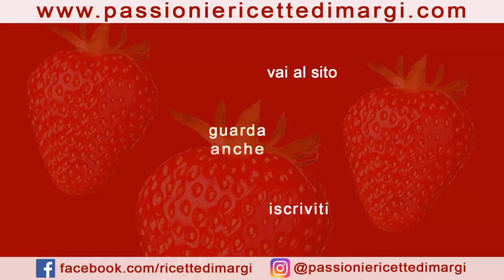Profumi di Settembre: Zucca e Castagne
Settembre porta con sé profumi e sapori che annunciano l’arrivo dell’autunno, e questa raccolta di ricette celebra due ingredienti iconici della stagione: la dolcezza avvolgente della zucca e il gusto inconfondibile delle castagne. Ogni piatto è un omaggio ai profumi di settembre, perfetto per chi desidera portare in tavola il calore e la ricchezza dei sapori autunnali.

TORTA SALATA CON ZUCCA PATATE E SPECK
INGREDIENTI
400 gr patate
250 gr zucca
sale
2 uova
1 bicchiere di latte
origano
80 gr speck
200 gr mozzarella secca
1 rotolo pasta brisè
formaggio grattugiato
Torta zucca e cioccolato
Ingredienti
500 gr polpa di zucca
300 gr farina 00
200 gr zucchero
3 uova
140 ml olio di semi
1 bustina di lievito
60 gr cioccolato in pezzi
zucchero a velo
CASTAGNACCIO MORBIDO
INGREDIENTI (TORTIERA: 24 CM)

250 gr di farina di castagne
30 gr di uvetta
1 rametto di rosmarino
300 ml di acqua
10 ml di olio extravergine di oliva
40 gr di pinoli
un pizzico di sale
🇬🇧  SAVORY PIE WITH PUMPKIN, POTATOES AND SPECK
INGREDIENTS
400 g potatoes
250 g pumpkin
salt
2 eggs
1 glass of milk
oregano
80 g speck
200 g dried mozzarella
1 roll of shortcrust pastry
grated cheese
Pumpkin and chocolate cake
Ingredients
500 g pumpkin pulp
300 g 00 flour
200 g sugar
3 eggs
140 ml seed oil
1 sachet of yeast
60 g chocolate pieces
powdered sugar
SOFT CHESTNUT
INGREDIENTS (CAKE PAN: 24 CM)

250 g of chestnut flour
30 g of raisins
1 sprig of rosemary
300 ml of water
10 ml of extra virgin olive oil
40 g of pine nuts
a pinch of salt
🇫🇷  TARTE SALÉE À LA CITROUILLE, POMMES DE TERRE ET SPECK
INGRÉDIENTS
400 g de pommes de terre
250 g de potiron
sel
2 oeufs
1 verre de lait
origan
80 g de grain
200 g de mozzarella séchée
1 rouleau de pâte brisée
fromage râpé
Gâteau à la citrouille et au chocolat
Ingrédients
500 g de pulpe de potiron
300 g de farine 00
200 g de sucre
3 œufs
140 ml d'huile de graines
1 sachet de levure
60 g de morceaux de chocolat
sucre en poudre
CHÂTAIGNE TENDRE
INGRÉDIENTS (MOULE À GÂTEAU : 24 CM)

250 g de farine de châtaigne
30 g de raisins secs
1 branche de romarin
300 ml d'eau
10 ml d'huile d'olive extra vierge
40 g de pignons de pin
une pincée de sel
🇩🇪  Herzhafter Kuchen mit Kürbis, Kartoffeln und Speck
ZUTATEN
400 g Kartoffeln
250 g Kürbis
Salz
2 Eier
1 Glas Milch
Oregano
80 g Speck
200 g getrockneter Mozzarella
1 Rolle Mürbeteig
geriebener Käse
Kürbis- und Schokoladenkuchen
Zutaten
500 g Kürbismark
300 g 00 Mehl
200 g Zucker
3 Eier
140 ml Samenöl
1 Päckchen Hefe
60 g Schokoladenstücke
Puderzucker
Weiche Kastanie
ZUTATEN (KUCHENFORM: 24 CM)

250 g Kastanienmehl
30 g Rosinen
1 Zweig Rosmarin
300 ml Wasser
10 ml natives Olivenöl extra
40 g Pinienkerne
eine Prise Salz
🇪🇸  TARTA SALADA CON CALABAZA, PATATAS Y SPECK
INGREDIENTES
400 gramos de patatas
250 gramos de calabaza
sal
2 huevos
1 vaso de leche
orégano
mota de 80 g
200 g de mozzarella seca
1 rollo de masa quebrada
queso rallado
Tarta de calabaza y chocolate
Ingredientes
500 g de pulpa de calabaza
300 g 00 harina
200 gramos de azúcar
3 huevos
140 ml de aceite de semilla
1 sobre de levadura
60 g de trozos de chocolate
azúcar en polvo
CASTAÑO SUAVE
INGREDIENTES (MOLDE PARA PASTEL: 24 CM)

250 g de harina de castañas
30 g de pasas
1 ramita de romero
300ml de agua
10 ml de aceite de oliva virgen extra
40 g de piñones
una pizca de sal
🇵🇹   TORTA SALGADA COM ABÓBORA, BATATA E SPECK
INGREDIENTES
400g de batatas
250g de abóbora
sal
2 ovos
1 copo de leite
orégano
partícula de 80 g
200g de mussarela seca
1 rolo de massa quebrada
queijo ralado
Bolo de abóbora e chocolate
Ingredientes
500 g de polpa de abóbora
300g de farinha 00
200g de açúcar
3 ovos
140 ml de óleo de semente
1 sachê de fermento
60g de pedaços de chocolate
açúcar de confeiteiro
CASTANHA MACIA
INGREDIENTES (FORMA DE BOLO: 24 CM)

250 g de farinha de castanha
30g de passas
1 raminho de alecrim
300 ml de água
10 ml de azeite extra virgem
40 g de pinhões
uma pitada de sal